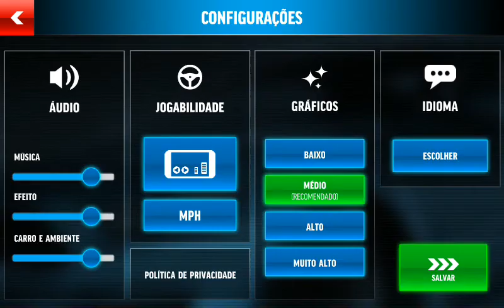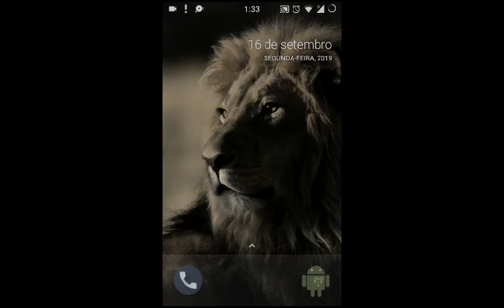SpeedWay Drifting j1 mini teste custom rom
Olá esse é um bom game de drift embora eu tenha escolhido modo livre roda bem no médio na seleção do carro o FPS cai muito mais o resto está bem.

Custom: ViperOS final

Kernel: Eternity V8 OC

Android: 7.1.2 Nougat

Script: init.d optimizer app background